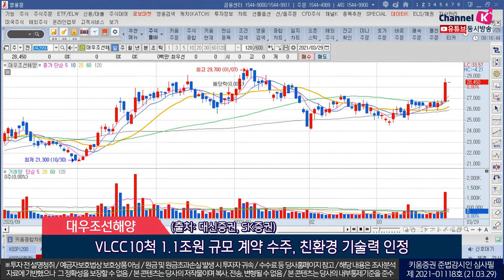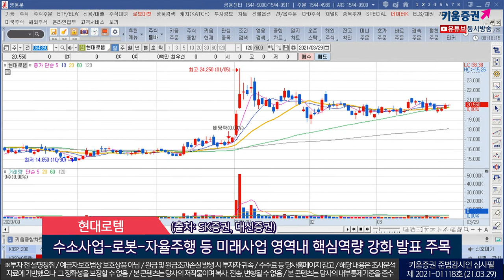대우조선해양, 한국금융지주, 현대로템(오늘의 관심주/21.03.29)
00:19 대우조선해양(042660)
 지난해 4분기 매출 1.6조(YoY-24%), 영업익 -2,326억(적자전환), 2020년 수주잔량 감소 여파
 올해 물동량 기저효과 및 컨테이너선, 벌크선 등 운임 상승세,
 신조선가 상승 흐름 등 조선업종 모두 수혜
 유가 상승에 따른 드릴쉽 잔고가치 증가
 VLCC10척 1.1조원 규모 계약 수주, 친환경 기술력 인정…하반기 수주환경 더 좋아질 전망
(출처: 대신증권, SK증권)

01:02 한국금융지주(071050)
 코스피 3,000p, 코스닥 1,000p 시대 지속…브로커리지 수익성 회복, IB부문 이자 이익 호조
 카카오뱅크의 한국금융그룹 전체 보유지분 31.78% 2대주주 해당
 카카오뱅크 2022년말까지 여신 53조원 전망
 카카오뱅크 공모시가 총액 10조원(주당 24,531원) 수준, 일회성 영업외 수익은 약 4,100억원 전망
 카카오뱅크와의 시너지 효과는 올해도 지속될 것 기대
 (출처: 유안타증권, 대신증권)

01:40 현대로템(064350)
 지난해 매출 2.7조원(YoY+13.3%), 영업익 821억원(흑자전환) 기록
 해외 철도 중대형 프로젝트 생산 본격화 및 K2전차 2차 양산 납품시작
 2020년말 기준 누적 수주잔고 9조원 상회, 향후 안정적 매출 시현 전망
 수소 추출기 제작 전용 공장 보유…현대차그룹내 수소인프라 솔루션 담당
 주총에서 수소사업-로봇-자율주행 등 미래사업 영역내 핵심역량 강화 발표 주목
 (출처: SK증권, 대신증권)